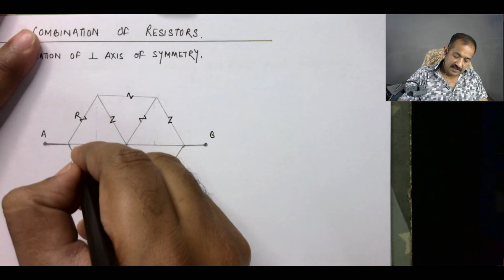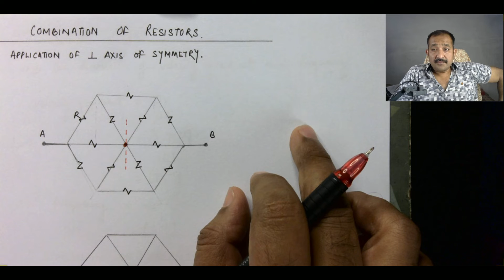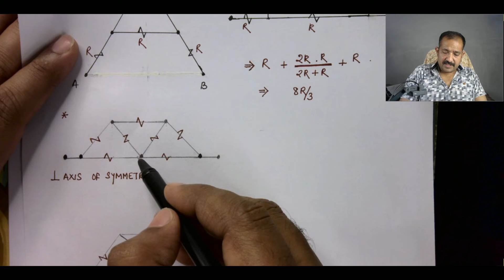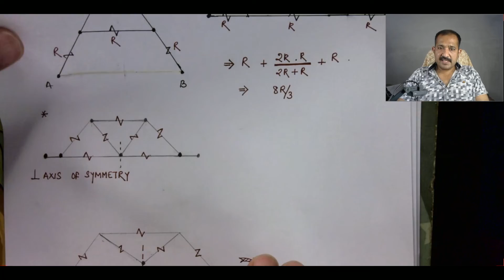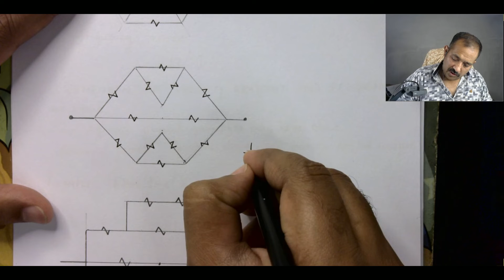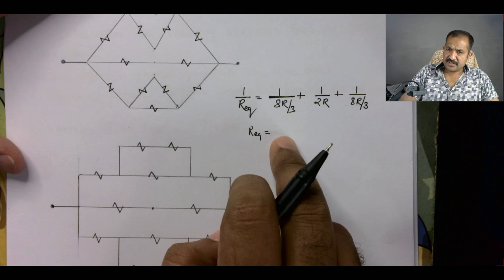COMBINATION OF RESISTORS 3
PERPENDICULAR AXIS OF SYMMETRY